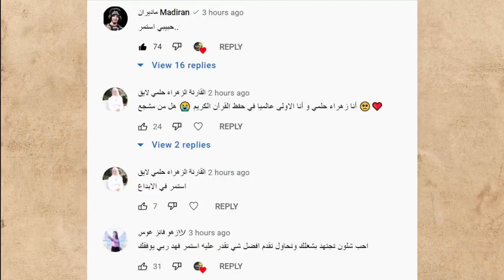نور يحكي عن علاقة حبه بقمر الطائي وفضيحة قمر تكذب والدليل يارا وصلح ياسو وريدر ؟ واغنية اميرة الحسين